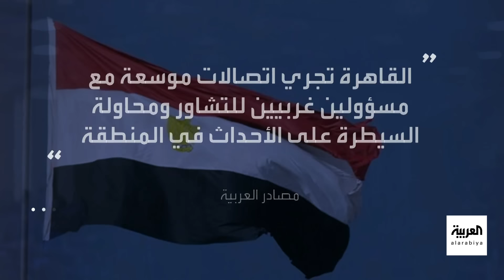تغطية خاصة | ترقب بخصوص الرد الإسرائيلي على الهجوم الإيراني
تغطية خاصة | ترقب بخصوص الرد الإسرائيلي على الهجوم الإيراني.. وهيئة الأركان الإسرائيلية تبحث استهداف قيادات عسكرية إيرانية بضربات دقيقة.. وموقع واللا الإسرائيلي يعلن أن تل أبيب تدرس الرد بعناية على الهجوم وأن استهداف السفن الإيرانية وقواعد الحرس الثوري الإيراني ضمن خيارات الرد
لمعرفة أحدث المستجدات.. عبر البث المباشر من هنا ⤵
وبإمكانكم متابعة العربية على منصات التواصل